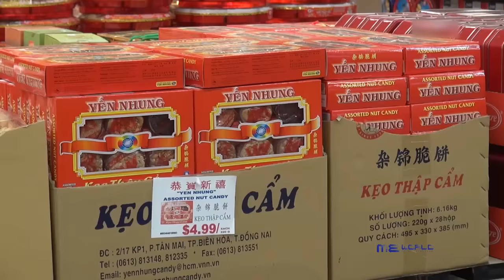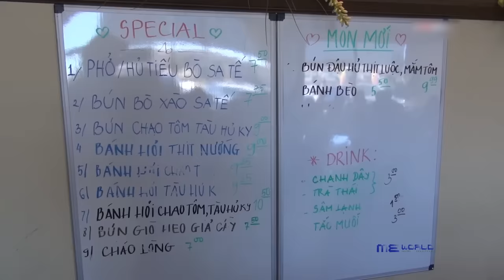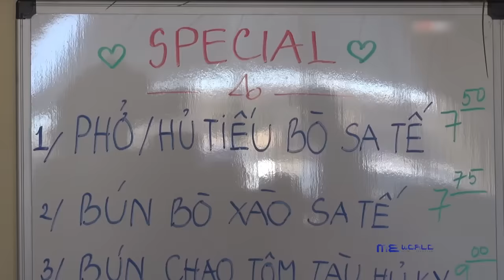Chợ Việt ở Mỹ - Vietnamese Market in Houston, Texas, USA